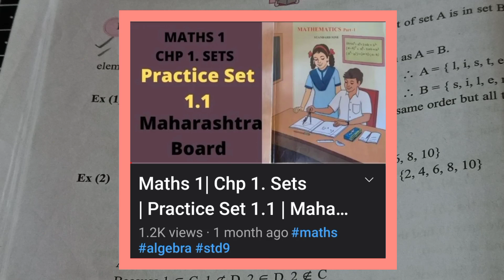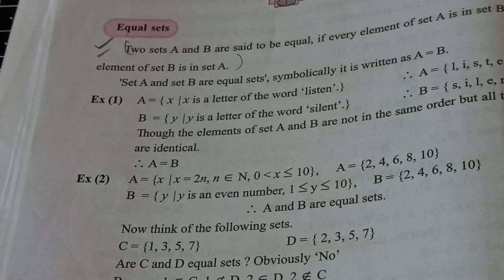Maths-1 Std-9 |Chp1 Sets| Practice Set 1.2 | Maharashtra Board|In Hindi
The above video is related to Maths-1 Std 9th Practice Set 1.2 (Maharashtra Board (SSC))

Happy learning📚